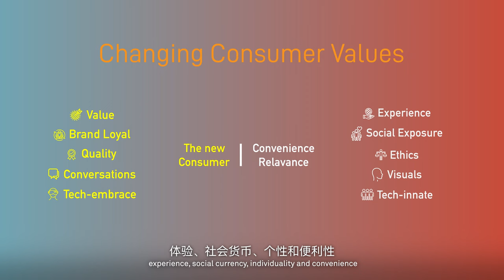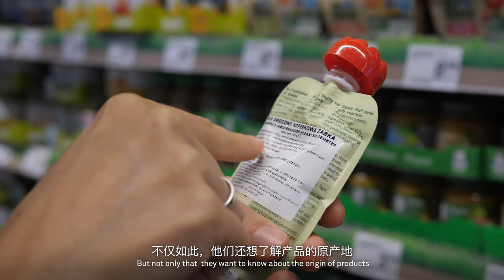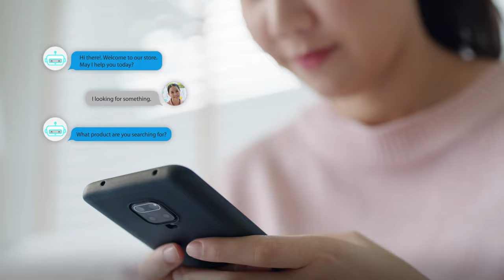Explore the Future of Retail Design with Steve Barnes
What defines the new consumer and what are the new consumer values? In a new world where the consumer is the retail driver, what does this mean for shopping malls?

With over 30 years’ experience, Steve Barnes, Executive Director leading Aedas Retail Interiors, will talk about how digital revolution is driving the change and redefining the retail experience through this video.